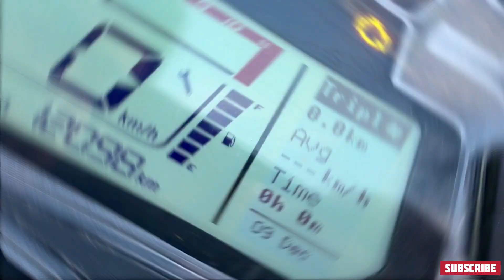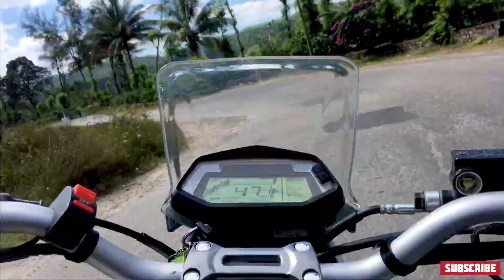Ride to mangalore | day1 | from sea to hills | travel series | road to remember | beaches | sunset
Hi friends, this video is all about my travel experience from Bangalore to mangalore. Day 1 is about my travel from Bangalore.

Music used COPYRIGHT MUSIC Beautiful Background Music for Nature Videos / Documentary Music Free Copyright)

Mic used - boya
Handheld capture in iPhone 6s.